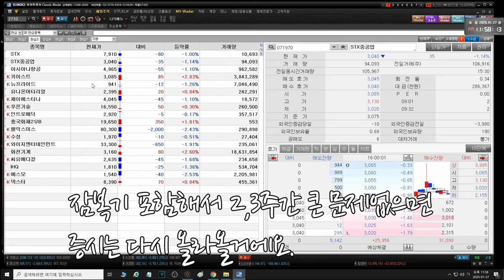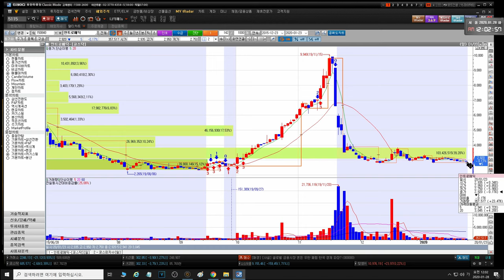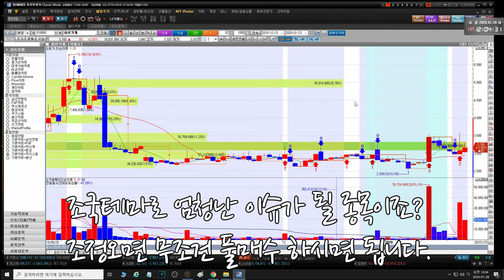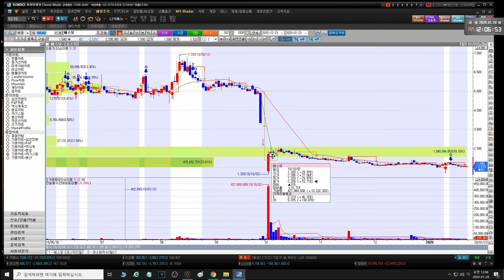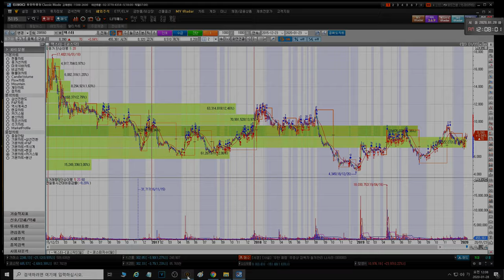20200128 STX STX중공업 아시아나항공 키이스트 유니언머티리얼 푸른기술 인트로메딕 흥국화재2우B 수성 헬릭스미스 IHQ 화천기계 씨유메디칼 에스모 덱스터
STX STX중공업 아시아나항공 키이스트 뉴프라이드 유니언머티리얼 제이에스티나 푸른기술 인트로메딕 흥국화재2우B 수성 헬릭스미스 IHQ 화천기계 씨유메디칼 에스모 덱스터